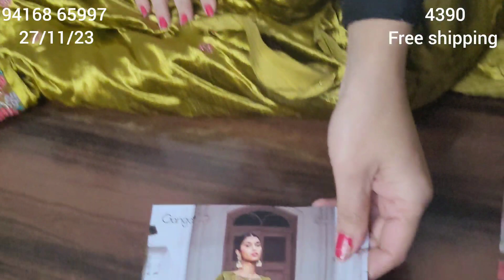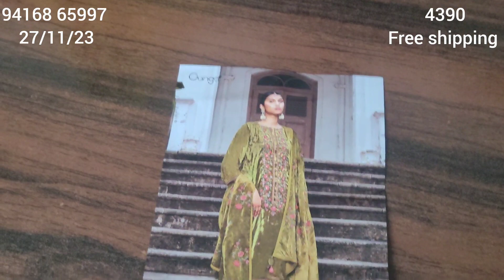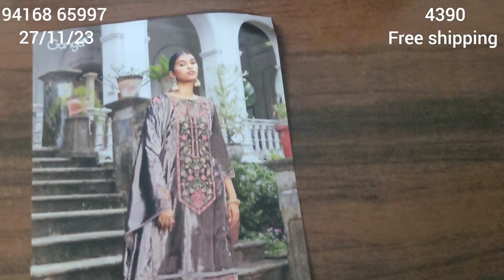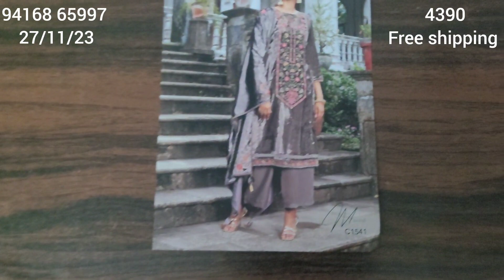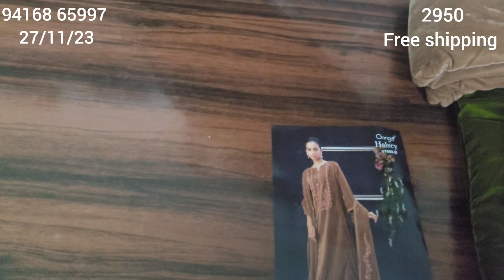Velvet की collection special for weddings @pooja rathee